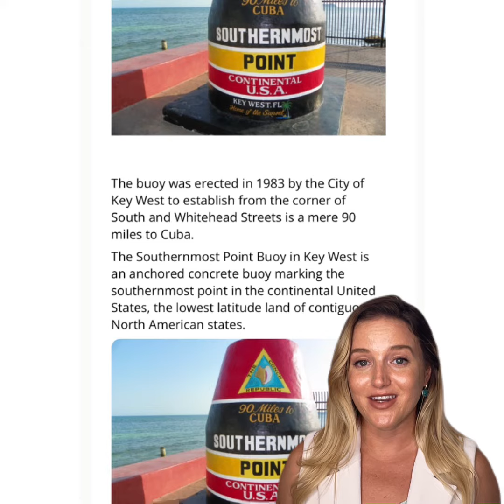Key West - Generous Travelers